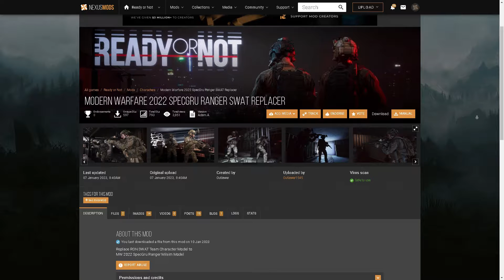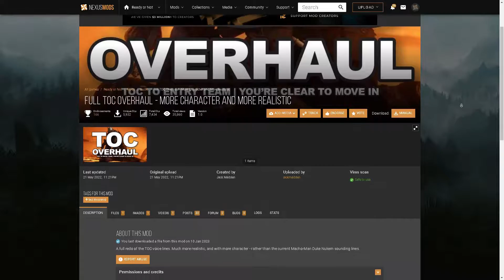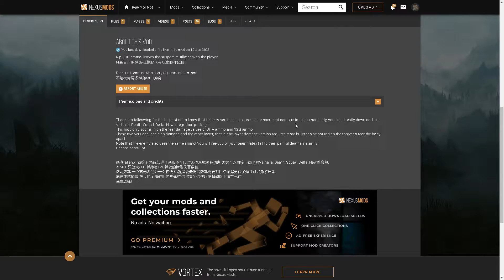Le mie TOP MOD per rendere READY OR NOT ancor più REALISTICO (Starter Mod Pack)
Ciao a tutti ragazzi benvenuti in questo nuovissimo video sul canale oggi siamo su Ready Or Not partiamo a bomba in questo inizio di 2023 su questo titolo che mi sta prendendo davvero tantissimo. Ultimamente stavo pensando di farvi un video su quali mod utilizzare per migliorare l'esperienza di gioco rendendola ancor più realistica possibile. Partiamo da quelle che per quanto mi riguarda sono le mod base per migliorare l'aspetto del vostro operatore e dei vostri compagni,  ho trovato questa mod che modifica l'uniforme OD/Ranger Green di base con una G3 in multicam, nella descrizione della mod si legge che è presa dai Ranger di Modern Warfare, a parer mio per iniziare a giocare su Ready Or Not simulando ad esempio reparti americani questa è davvero ottima. Da come potete vedere il pattern non è affatto male e fa la sua bella figura, sistemato il lato estetico, per ora, andiamo sul lato audio, personalmente la voce standard di gioco mi sembrava troppo moscia.. serviva più Adrenalina nel tono di voce così ho scelto di inserire questa mod con le voci di Swat 4 il quale sono perfette e si sposano a pieno con il gioco. Da come avete visto e sentito è tutta un'altra storia, il tono di voce è più aggressivo e trasmette quell'adrenalina giusta. Stessa cosa anche per le comunicazioni radio con la sala operativa, ho aggiunto questa mod che modifica il filtro della radio e la voce dell'operatore nella sala operativa. Sistemato il comparto audio, passiamo agli effetti, ho inserito questa mod che aiuta il dismembramento delle parti del corpo con aggiunta di schizzi di sangue sulle pareti e sul pavimento, secondo me dava quel tocco di realistico in più che non guasta mai se siete molto attenti ai dettagli questa mod fa proprio al caso vostro. Ultima mod che ho inserito nel mio starter pack se così possiamo chiamarlo è chiaramente qualcosa che andasse a migliorare il visore notturno, montando un PVS non abbiamo una visuale panoramica ma mono oculare. Quindi gunfighter NVG non solo vi inserisce una maschera di visione migliore rispetto al gioco base ma migliora il filtro rendendolo un pelo migliore con l'auto gating e un controllo automatico migliore della luminosità in zone scure. Per ora direi che queste mod fanno parte di una starter pack per chi vuole iniziare a far sul serio di Ready Or Not, siamo andati a migliorare quelli che sono gli aspetti secondo me fondamentali per rendere il tutto un po' più realistico, dall'uniforme, al suono, agli effetti. Prossimamente preparerò un secondo video dove vedremo le mod più avanzate per migliorare davvero ogni dettaglio come le armi e i suoi componenti. Per ora fermiamoci qui, ragazzi io vi saluto e vi ringrazio sempre per il vostro supporto, noi ci diamo appuntamento dunque al prossimo video un saluto dal vostro Blake.

LINK UTILI